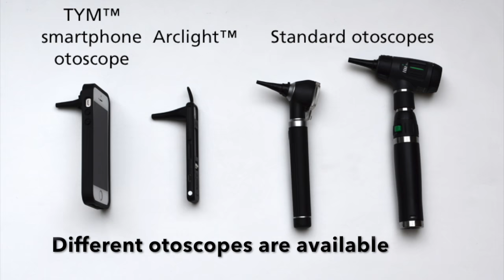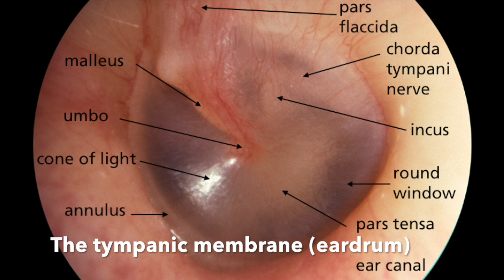How to perform Otoscopy (Ear Exam)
This video demonstrates how to perform Otoscopy and was filmed at The University of Oxford, UK.

The doctor is Mr. Misha Verkerk, a specialist registrar in ENT surgery from London. The patient is Dr. James O'Donovan a medical doctor from Oxford.

The video is for demonstration purposes only and follows the WHO Primary Ear Care guidelines.